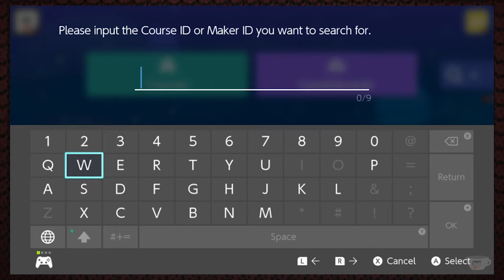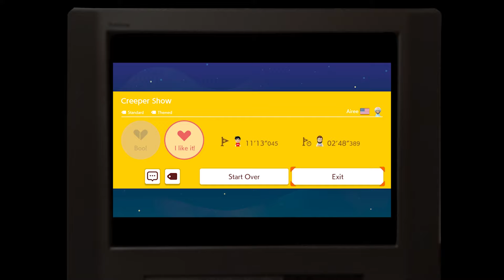Super Mario Maker 2 - EP05 - Creepy Super Mario 3D World!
Welcome back to T Time Gaming, playing YOUR levels in Super Mario Maker 2! We're jumping right in and taking on the best of the SMM2 levels that the reddit community has to offer. Today we check out a creative level in the new Super Mario 3D World theme! Troy takes on Creeper Show and Up Mole Mountain! Can he do it?? You should grab a hot beverage and settle in, because it's T Time - The time to play awesome video games!

As always: If you have a level you want us to play, let us know in a comment or on reddit! We can't wait to see what you have in store for us in Super Mario Maker 2!